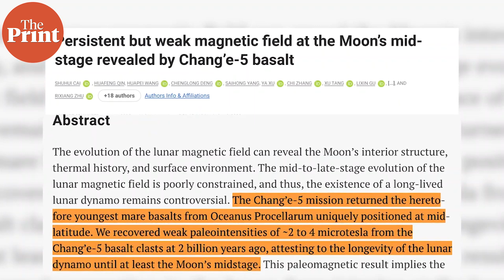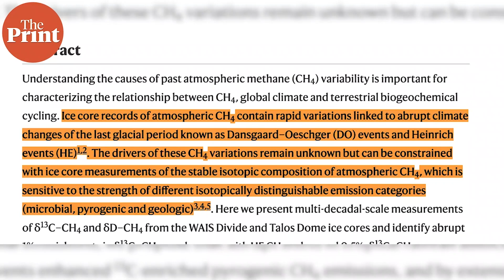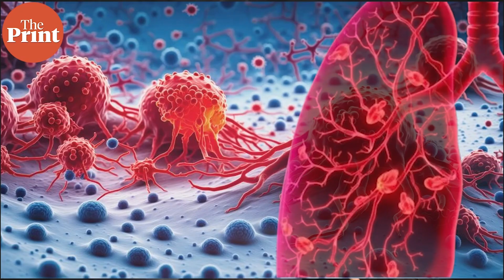Moon had a weak magnetic field even 2 billion years ago, & other top science stories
Moon's magnetic field was weak but existent even 2 billion years ago, found Chinese scientists in a new study. They analysed samples from the Chang'e 5 Mission to the moon for this study. Watch ThePrint Scientifix with Akanksha Mishra to know about this and more stories.